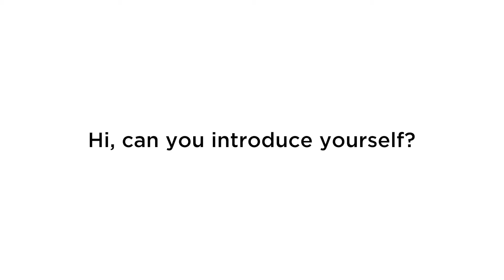KBTG Beyond Your Career - Cyber Security ทีมปราการของ KBTG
Cyber Security มีหน้าที่ทำอะไรมีความสำคัญอย่างไร และคนแบบไหนที่เหมาะกับการทำงานสายนี้ รับชมได้เลยครับ